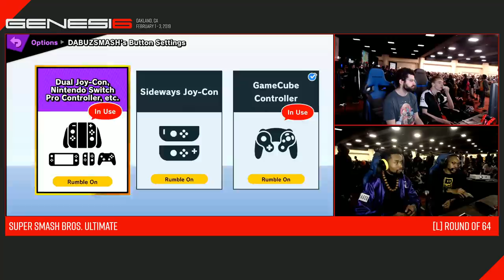Genesis 6 - TSM | Tweek (Wario) vs GRV | Dabuz (Olimar) Top 8 Qualifier - Smash Ultimate